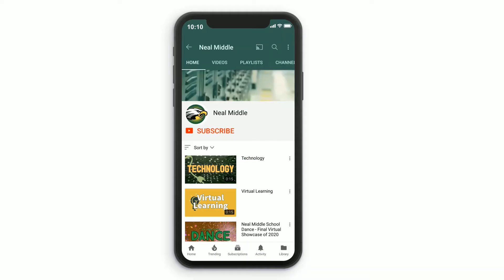Neal Middle School - Magnet Program Information - Student Ambassadors Chat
Are you interested in the magnet program at Neal Middle School? Watch this discussion featuring our Student Ambassadors, and then watch other videos in our Magnet Information section to hear from our principal, learn about classes, and more.